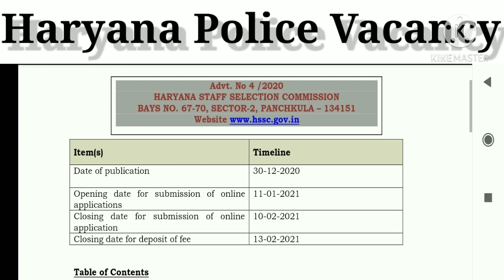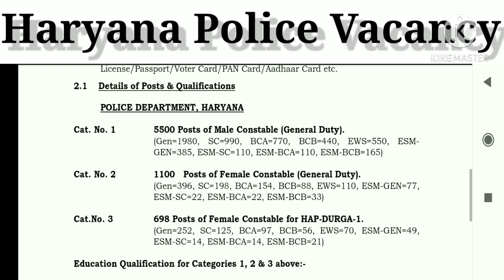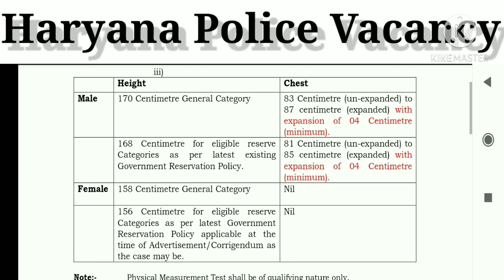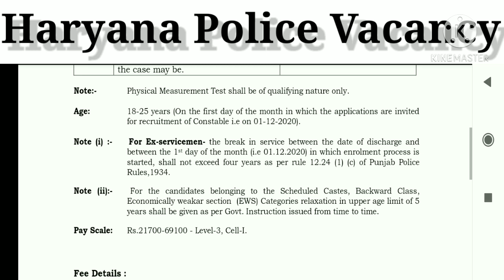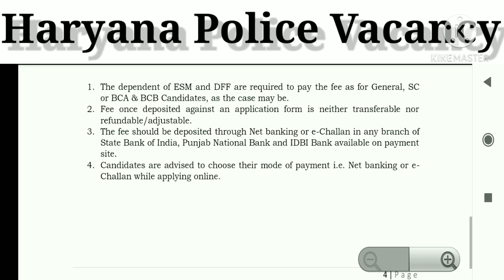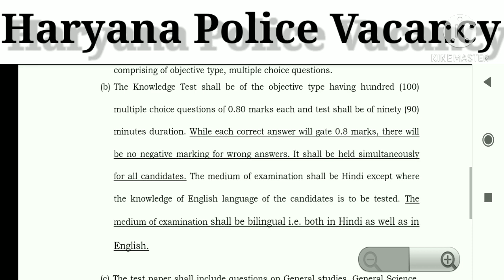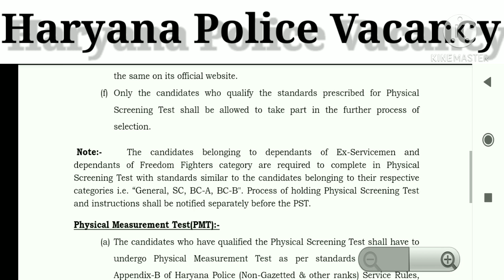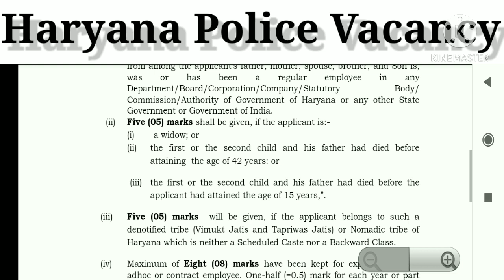Haryana Police Constable Recruitment 2021 | HSSC Constable Vacancy | All information about GD Bharti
Hello friends

In this video you found full information about HSSC Constable Recruitment, GD Constable vacancy. I mentioned here all information but if anyone skipped and you want to know so write me a comment. I'll definitely answered you.

मेरिट सूची हरियाणा पुलिस कांस्टेबल भर्ती 2021
हरियाणा पुलिस कांस्टेबल 2021 अधिसूचना।

Devika Choudhary